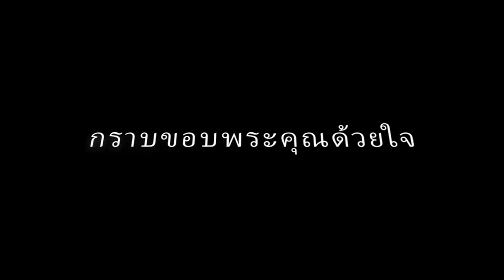รำแก้บน (บายศรีสู่ขวัญ) เอ๋ ฐิติวรดา กาญจนาธิวัฒน์Covid19